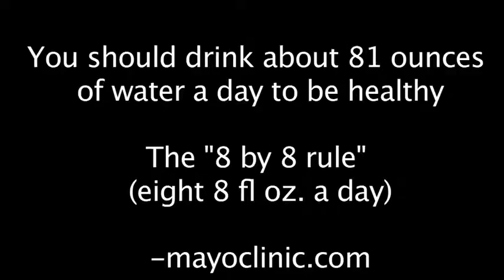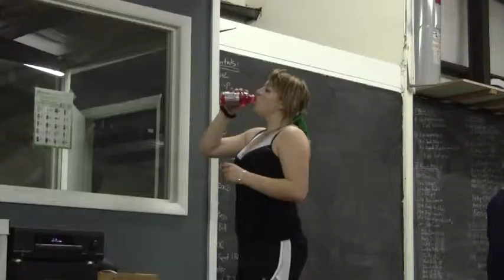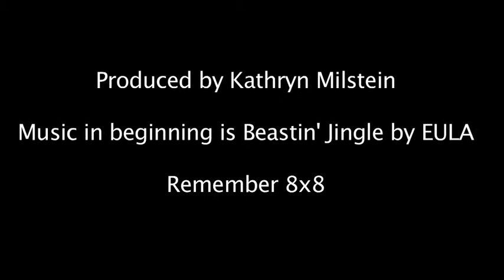water or what when working out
Staying hydrated when you exercise is the most important part of keeping fit, since humans are 80 percent water - but how do you decide what to drink? Is water better? What about sports drinks or energy drinks? Here are a few different perspectives on what you should drink and why.